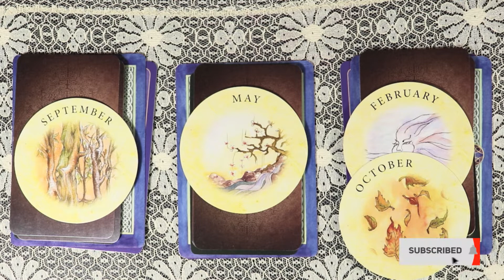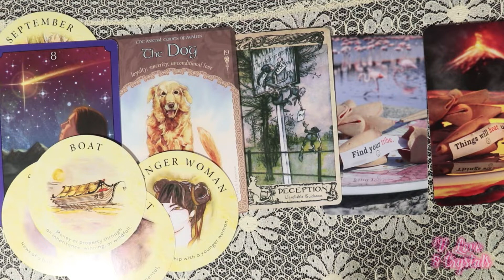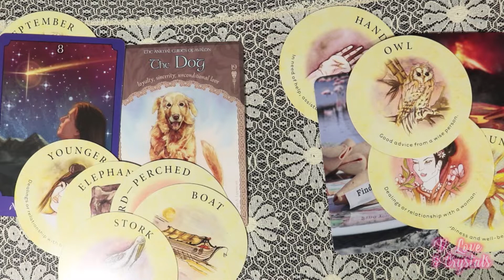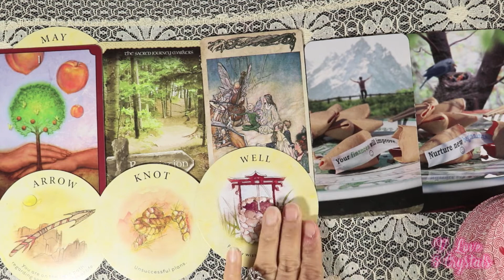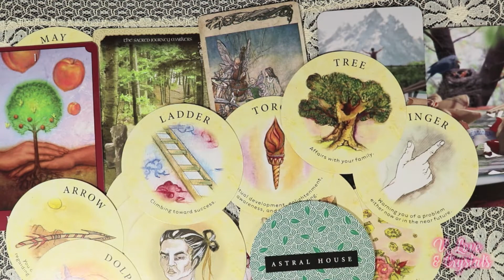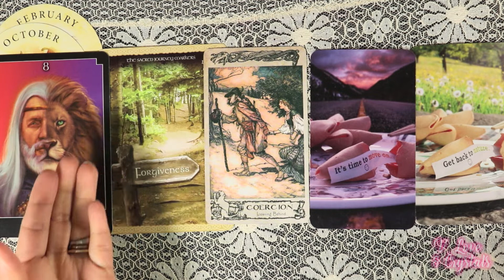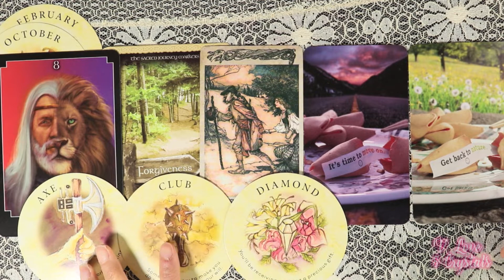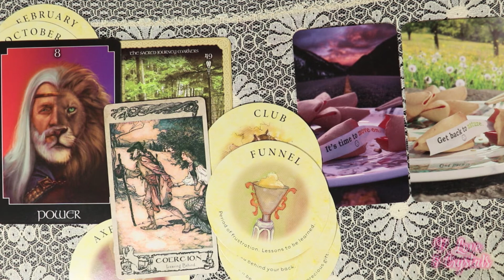PICK A CARD ✨🔮 YOUR SOUL'S PURPOSE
PICK A CARD ✨🔮 WHAT'S YOUR SOUL'S PURPOSE? - Here's a fun pick a card reading!
Pile 1→ 1:51 Pile 2→ 12:35 Pile 3→ 24:00 🧁 MY ETSY SHOP
🌲 MY LINK TREE 🔮 FORTUNE TEA LEAF
🍀 PSYCHIC TAROT 🧙 WISDOM OF AVALON
👪 ARTHER RACKHAM
THANK YOU SUPPORTERS: ⭐ FatherFigure(Mike G.) ⭐ MoonMothGoddess
⭐ UnitedlyRandom ⭐ TheSoulfulArtist ⭐ TwinFlameTarot ⭐ GiftedSoul777 ⭐ SilverStarPriestess ⭐ Ebug ⭐ AlittleBitMystical